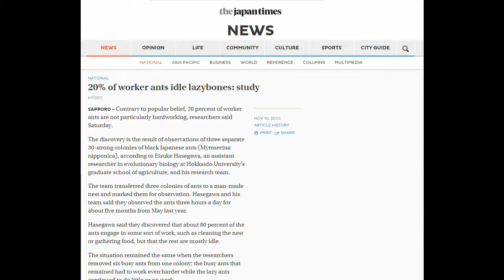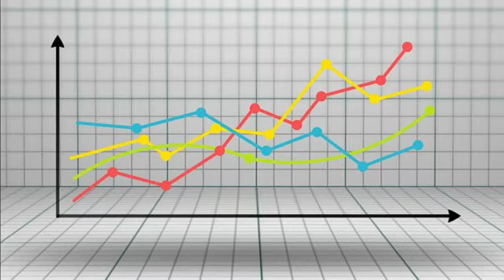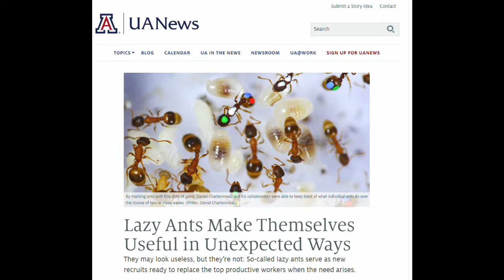20% of worker ants are lazy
Ants are described as natures perfect workers. Able to make  a cow disappear over night. Destroying a house in a few short months. This kind of productivity is amazing. It will be slightly more amazing when you realise how they do it with a large part their workers doing nothing.